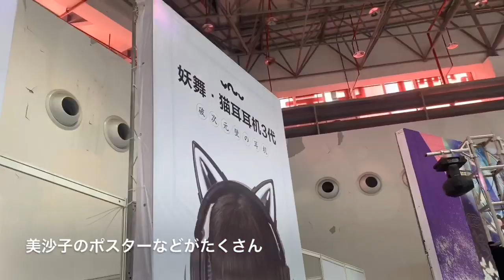【海外VLOG】中国蘇州イベントVLOG